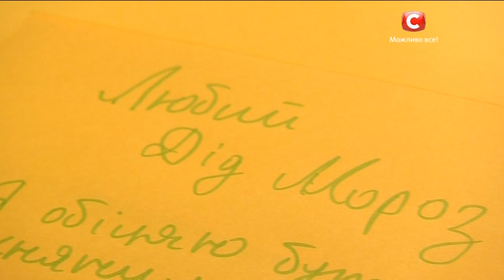Богдан Совык общается с эльфами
Не пропусти следующий выпуск и эксклюзивные материалы!